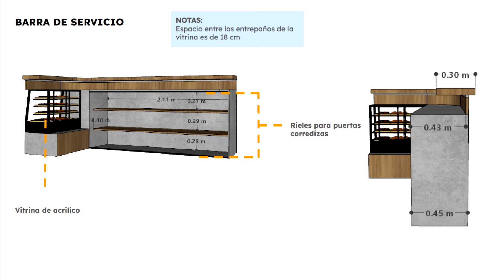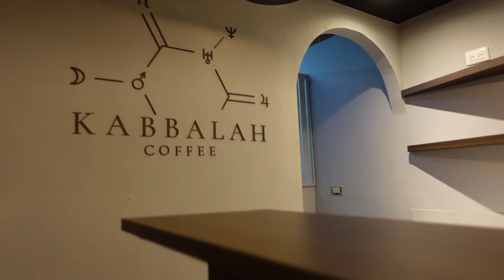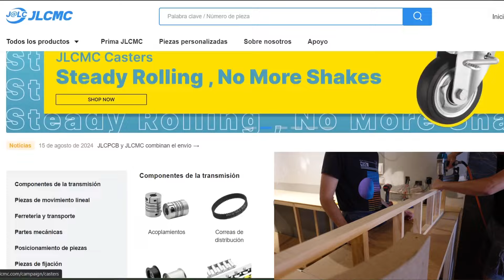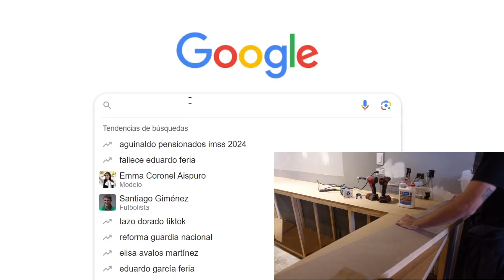Fabrique esta Barra para una Cafetería!! | parte 1 | COFFEE BAR BUILD